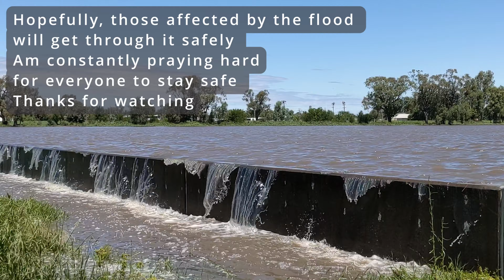Stormy weather: My 1st flood experience in Northeastern NSW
My first experience of flood in Narrabri, a town in Northeastern NSW.
It is quite intimidating watching the water level raises each day.
Am constantly praying hard for everyone to stay safe.
Remember, safety comes first.
Tip #1: If the water level continues to rise, find a safe place and run for your life.

At the moment while the video is being uploaded, the flood water level has receded a bit. The water might raise overnight. I am hoping the situation will turn better very soon

Timecode:
0:00 Intro
0:28 Wild weather is coming
1:00 Torrential rain is hitting
1:26 The water level is rising each day
2:54 One of the bridges is inundated
3:24 The riverside park is flooded
5:16 Hogan Oval and Leitch Oval look like a big muddy lake
6:28 Narrabri Lake is overflowed
6:45 Water is coming up to the road of Kamilaroi Hwy
7:03 The road towards Wee Waa is closed
7:12 Ending

Gears:
1) Canon EOS M50
2) GoPro 7
3) Google pixel 4a

Music credit to:
1) Decision by The Tower of Light